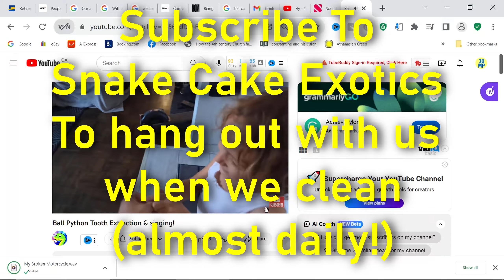Motorcycle Accident & Python Pimple Popping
Come buy a reptile from me or come for a Haircut!
I appreciate every single person that does business with me and do my best to keep everyone happy!

Feel free to grab us some coffee!

Join our main page @SnakeCakeExotics for more reptile-based content!

Favourite lens Prime Lens (fast clear and bright!)

About Me!